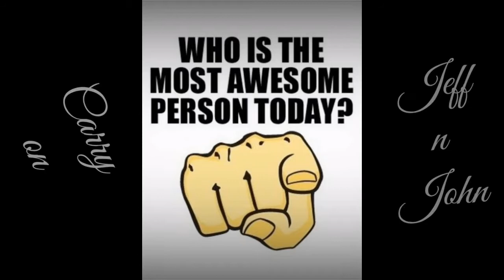AWESOME SHOUT OUT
Sorry if the words are not correct I'm having difficulty